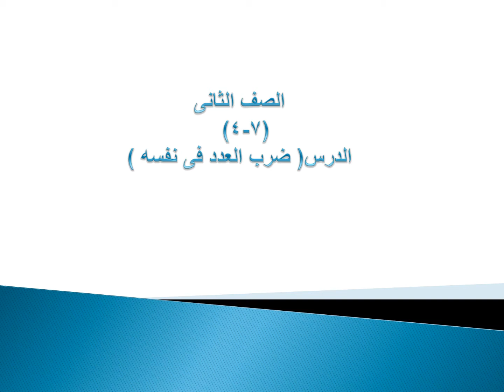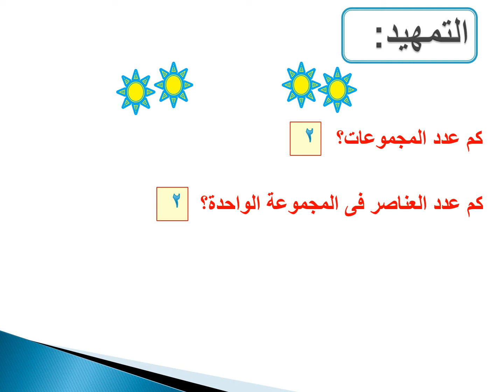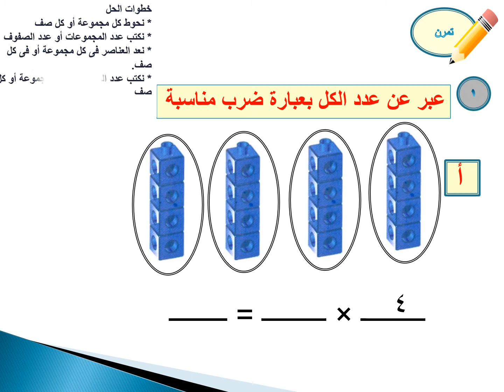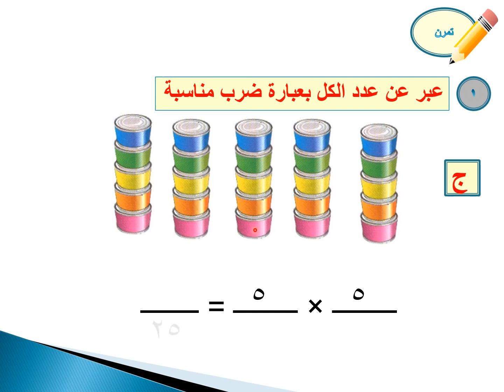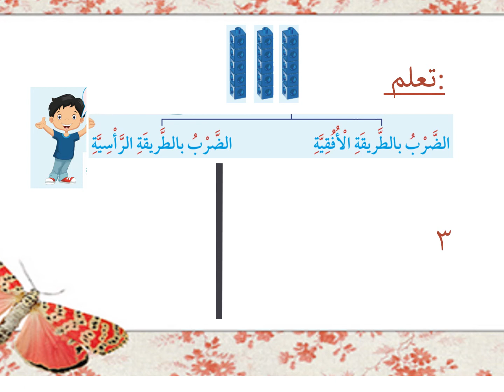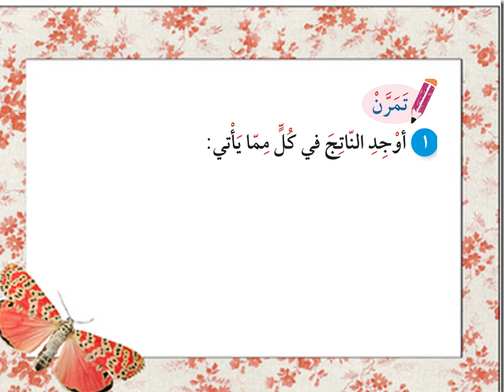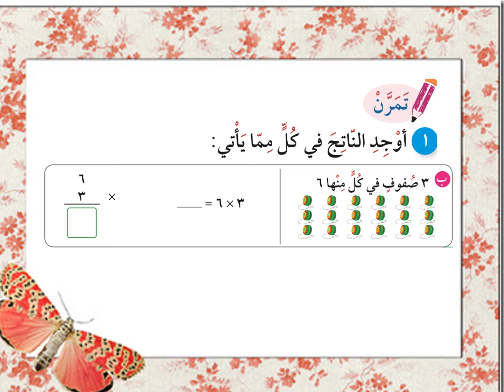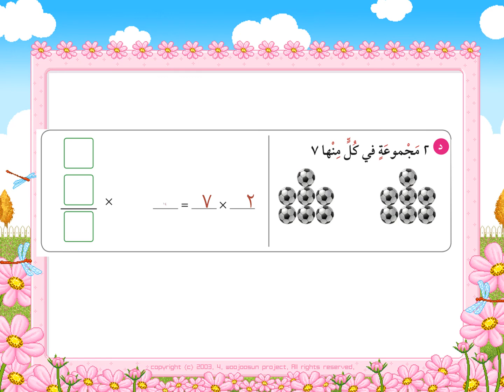الصف الثاني الابتدائي - الرياضيات - تابع ضرب عدد في نفسه (معلق)